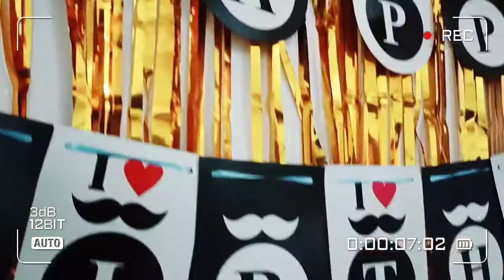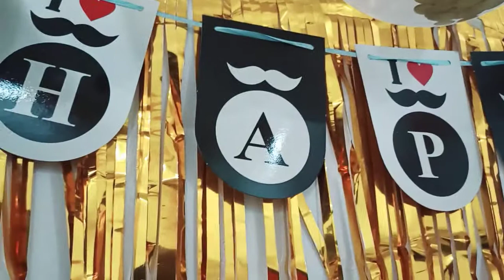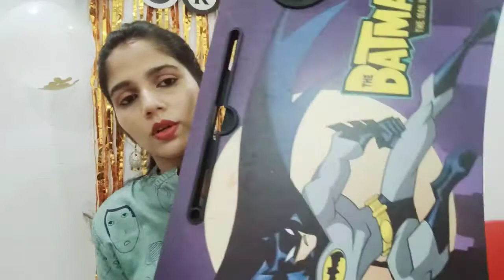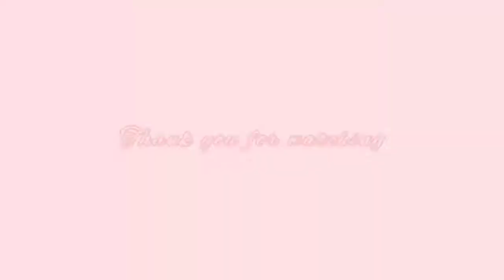Birthday vlog final part | Birthday gift revealed | Happy Birthday my baccha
Birthday vlog final part.. Birthday gifts revealed..cake cutting 🎂

DO NOT USE OUR VIDEOS OR PHOTOS WITHOUT OUR PERMISSION..